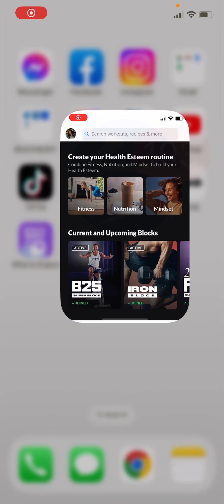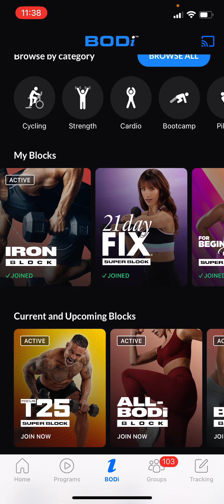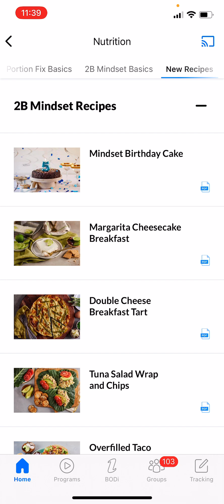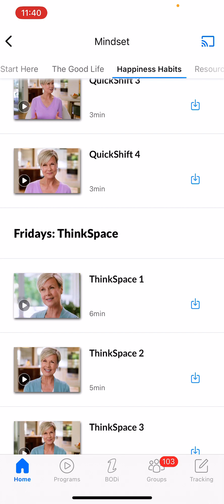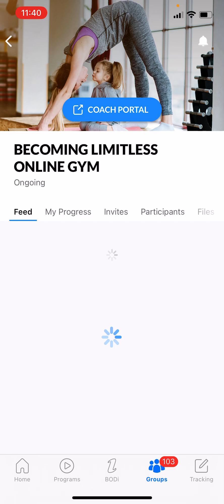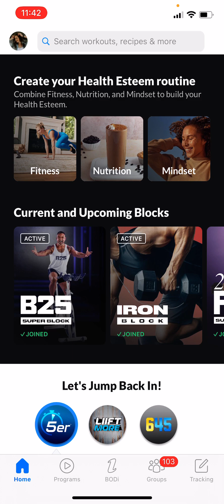HOW TO GET SET UP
Morgan is a top ranked 5X Elite Canadian Coach who used to be a fulltime Biology and Chemistry Teacher. She is a spouse to her highschool sweetheart, Steve, and mom to TWO girls - Ella and Lola. Her passion is helping people make time for the IMPORTANT things when life gets busy.

HOW to start your OWN side job like Morgan did (and be mentored by her!)

All the information shared in this video is Morgan's personal opinion based on her own experience.  This is what has worked best for her. Everyone is different, so please listen to your own body and level of health to figure out what is best for you.